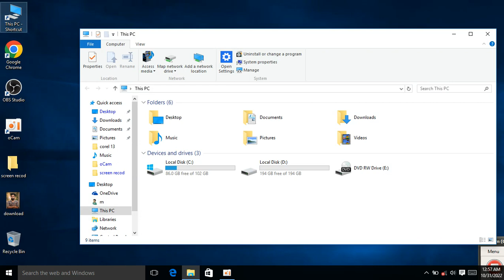Hidden folder ko wapas kaise laye- hide folder windows 11 how to hide folder windows 10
Windows 11 folder hide, hide folder in windows 11, how to hide folder in windows 11, windows 11